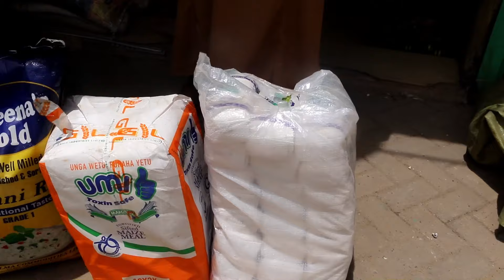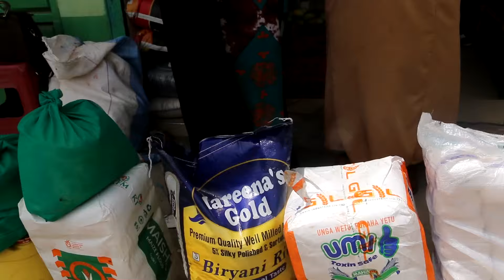TWASIMAMA NA MADRASA YA MAYATIMA KINANGO